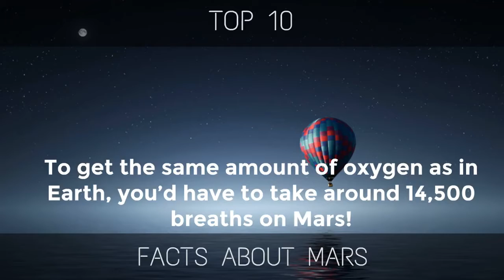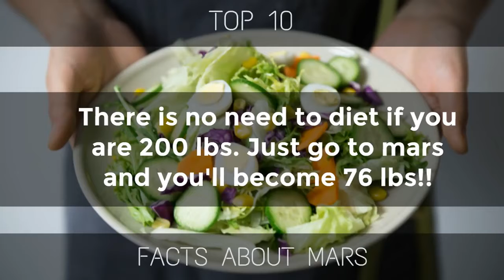Ten Amazing Facts about Mars you didn't know!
Mars is the fourth planet from the Sun and the second-smallest planet in the Solar System, after Mercury. Named after the Roman god of war, it is often referred to as the "Red Planet"[13][14] because the iron oxide prevalent on its surface gives it a reddish appearance.[15] Mars is a terrestrial planet with a thin atmosphere, having surface features reminiscent both of the impact craters of the Moon and the valleys, deserts, and polar ice caps of Earth.

The rotational period and seasonal cycles of Mars are likewise similar to those of Earth, as is the tilt that produces the seasons. Mars is the site of Olympus Mons, the largest volcano and second-highest known mountain in the Solar System, and of Valles Marineris, one of the largest canyons in the Solar System. The smooth Borealis basin in the northern hemisphere covers 40% of the planet and may be a giant impact feature.[16][17] Mars has two moons, Phobos and Deimos, which are small and irregularly shaped. These may be captured asteroids,[18][19] similar to 5261 Eureka, a Mars trojan.

There are ongoing investigations assessing the past habitability potential of Mars, as well as the possibility of extant life. Future astrobiology missions are planned, including the Mars 2020 and ExoMars rovers.[20][21][22][23] Liquid water cannot exist on the surface of Mars due to low atmospheric pressure, which is about  6⁄1000 that of the Earth's,[24] except at the lowest elevations for short periods.[25][26] The two polar ice caps appear to be made largely of water.[27][28] The volume of water ice in the south polar ice cap, if melted, would be sufficient to cover the entire planetary surface to a depth of 11 meters (36 ft).[29] In November 2016, NASA reported finding a large amount of underground ice in the Utopia Planitia region of Mars. The volume of water detected has been estimated to be equivalent to the volume of water in Lake Superior.[30][31][32]

Mars can easily be seen from Earth with the naked eye, as can its reddish coloring. Its apparent magnitude reaches −2.91,[7] which is surpassed only by Jupiter, Venus, the Moon, and the Sun. Optical ground-based telescopes are typically limited to resolving features about 300 kilometers (190 mi) across when Earth and Mars are closest because of Earth's atmosphere.[33]